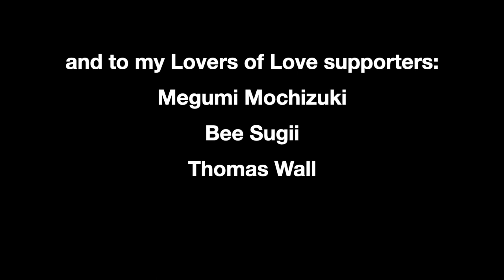Rudra Meditation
This practice is excellent for helping to process and integrate the vast amounts and various kinds of energy we take in on a day-to-day basis. It is a tummo practice which is a Tibetan method of generating one's inner fire. This energy metabolizes our physical, emotional, and psychic materiel as well as our deep tensions and fears that underlie and shape how we function in the world. When practiced regularly, one is freed from the habits and patterns that no longer support spiritual growth.

A beginning version of this practice is to start with the breathing technique and practice with eyes closed, focusing on becoming more aware of one's inner condition. When one is more comfortable with the practice, one can use a picture of a teacher or supportive deity/being to meditate on with an open-eye gaze (tratakam). This allows one access to more energy, helping with the "heavy lifting" to transform bigger obstacles and deeper tensions, especially those that have been passed down from one's family line. It is said that by doing dedicated spiritual work like this, one is healing the family tree 7-generations back (approx 254 people).

It is recommended to practice 30 minutes in the morning, and if you are able to 30 minutes in the evening. And as with other meditation practices, it helps to not have any expectations of what will happen. Be patient, be present, and enjoy the process!